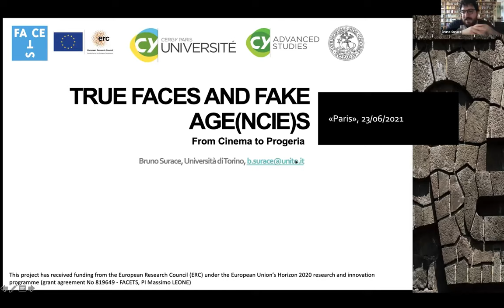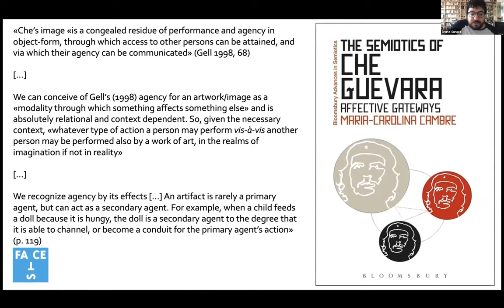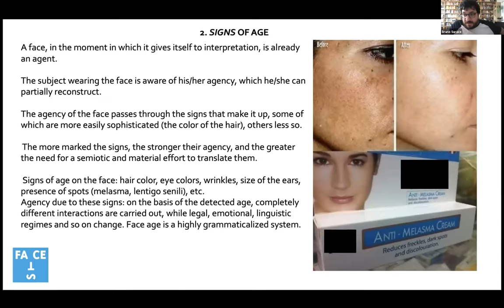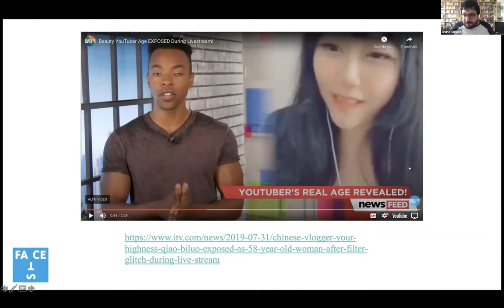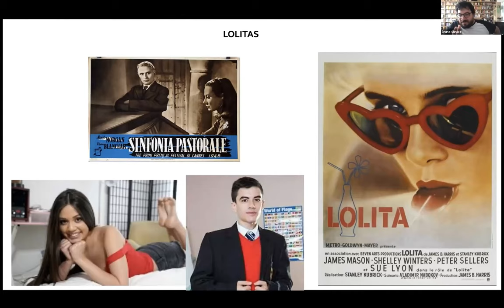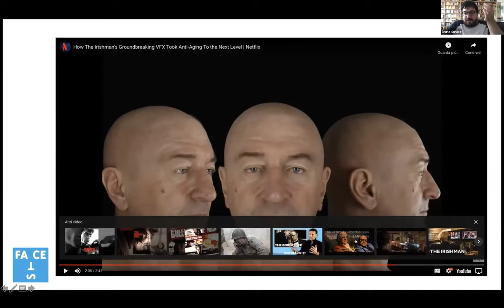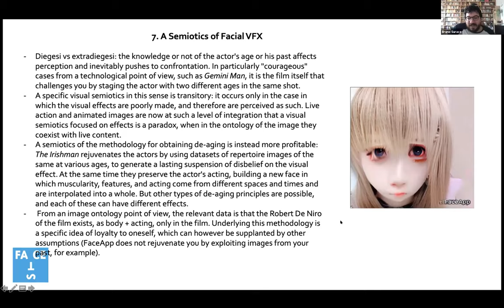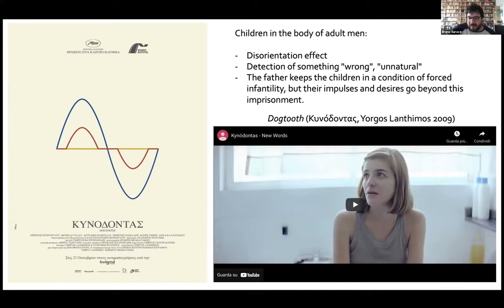Bruno Surace | True Faces and Fake Age(ncie)s from Cinema to Progeria | Digital Pinocchio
Digital Pinocchio -
Face and Fake in Contemporary E-Technological
Societies
 - CY Advanced Studies, the Institut d'études avancées of CY Cergy Paris Université